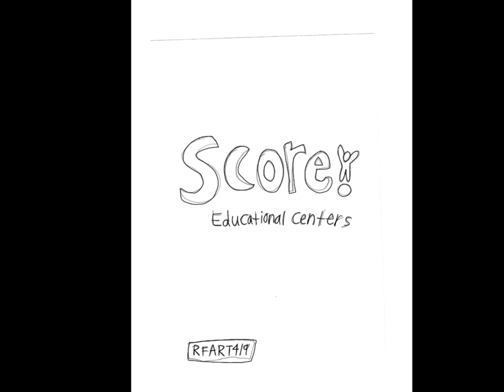How to Draw Score! Educational Centers Logo - 6-14-2023 - RFART419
This is my original student-animated tutorial film on June 14, 2023, about how to draw Score! Educational Centers logo for your Magical Girl YouTube Animations someday.

Reference Link:
Score! Educational Centers: